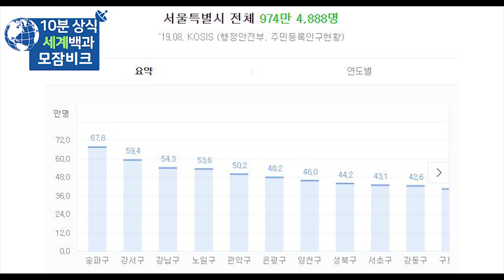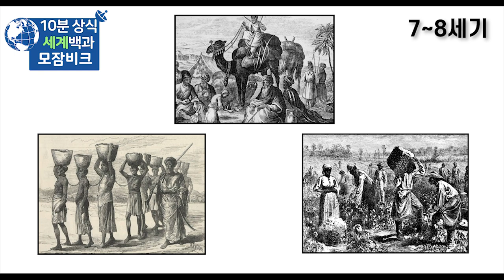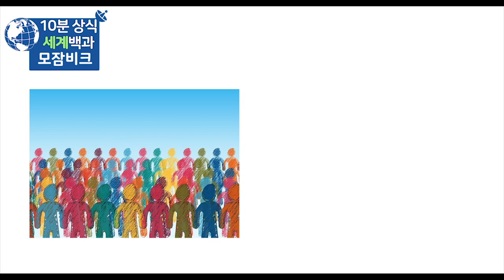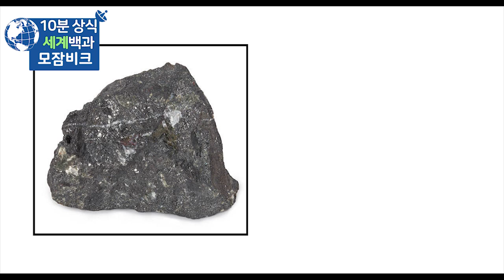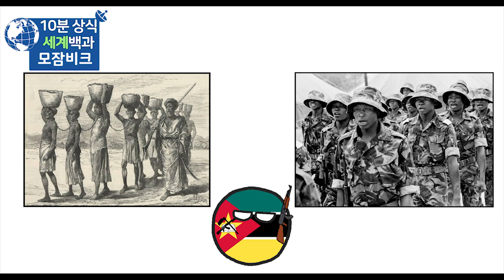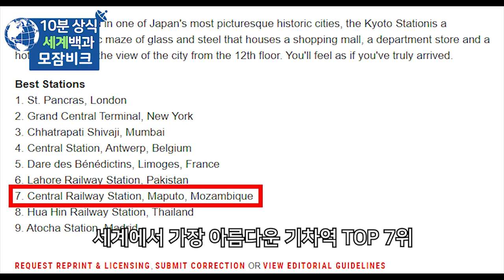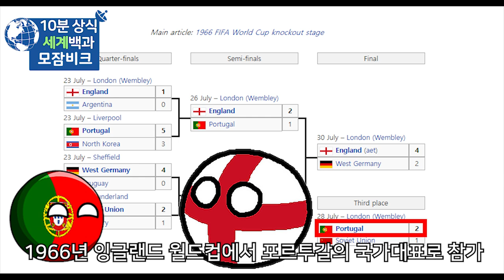모잠비크 10분 완벽정리 - 세계백과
모잠비크
모잠비크 역사
세계백과